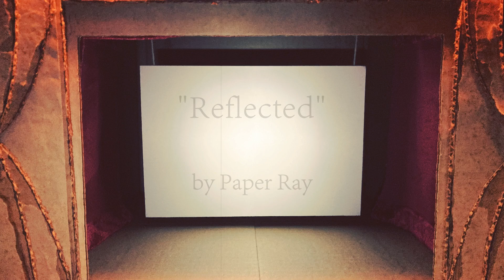Paper Ray Theatre presents "Reflected" with Mirror Maiden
Stop-motion spookiness with paper and cardboard. Mirror Maiden is a ghost who doesn't know she's a ghost. She unexpectedly passed away in slumber, cementing her eternal hallway roaming be pajama clad, forever seeking a mirror.